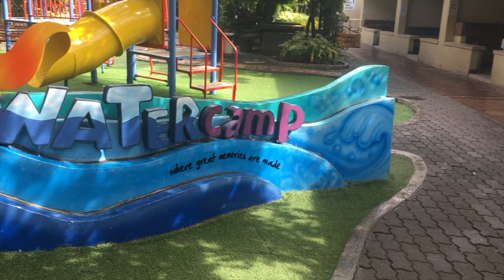Sam & Jed's Birthday Celebration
Sam & Jed's Birthday Celebration at Watercamp Resort in Kawit Cavite together with the Bustillo / Poyos fam